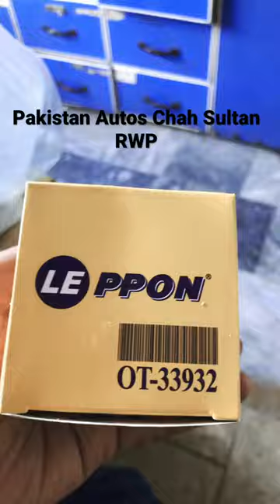Oil Filter Leppon for Suzuki Cars || Pakistan Autos || chah Sultan